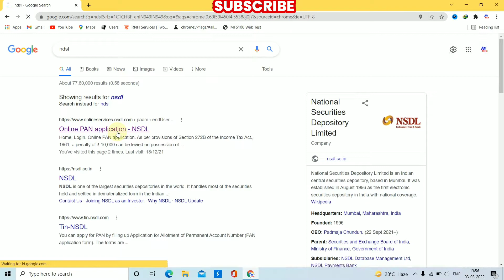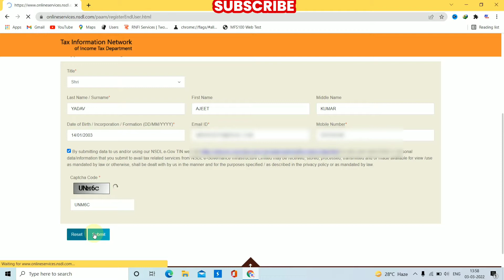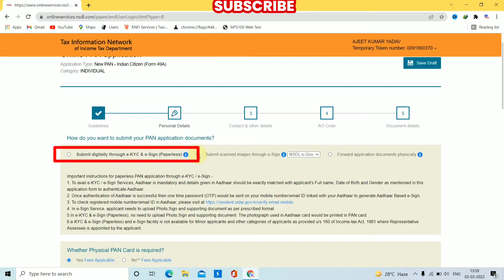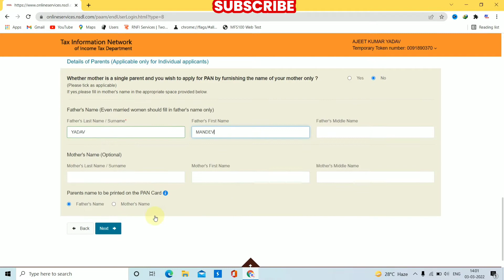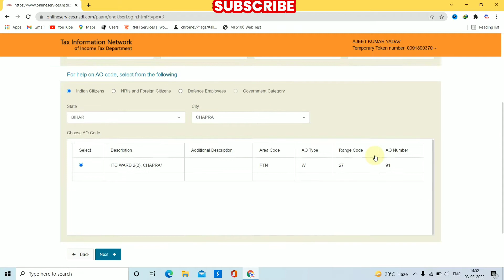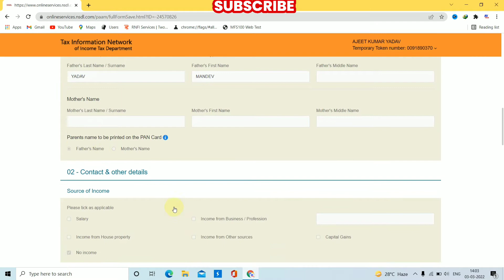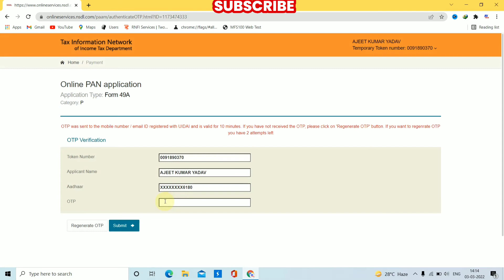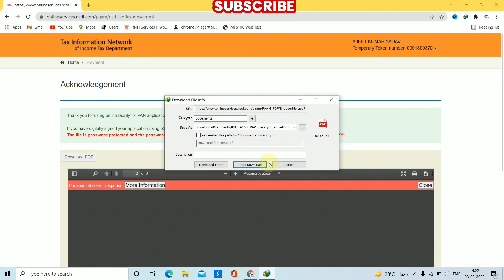Pan card apply online 2022 | pan card kaise banaye | new pan card apply step by step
🌸 Keep loving 🌸
                      🌸 Keep supporting 🌸